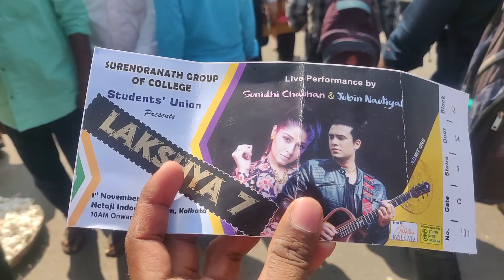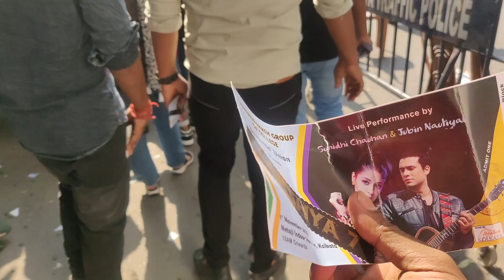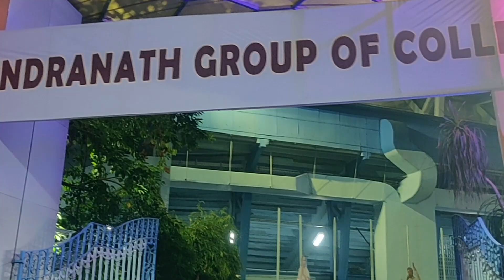এবার কলকাতায় জুবিন নেটওয়াল 🤗 surendranath College social jubin natweiler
এবার কলকাতায় জুবিন নেটওয়াল 🤗 surendranath College social jubin
jubin natweiler so surendranath College